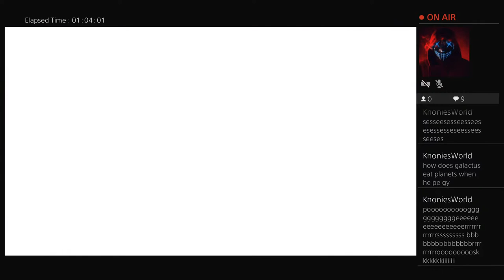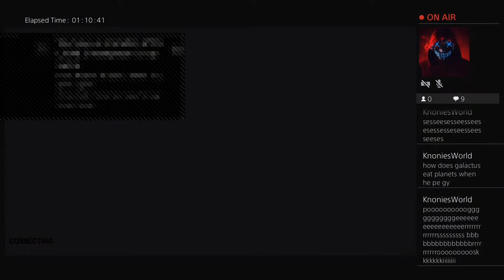Nexus War Event!!!!!!